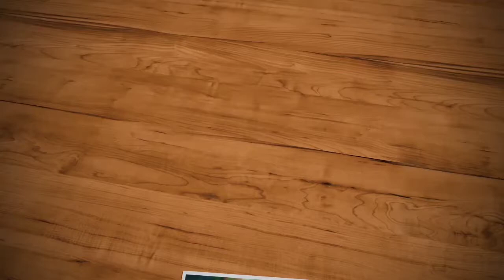[Kalimba Cover] Malam Bulan Di Pagar Bintang - P. Ramlee & Saloma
Arranged by: Nuratikah Nazurah

Notes:
5 1-3’ 3 5  5’ 2-4’ 4
3’ 2’ 1-1’ 2’ 3-3’ 1
5 1-3’ 3 5  5’ 2-4’ 4
3’ 2’ 2-7 1’ 4-2’ 2
5 2-2’ 4 6 3’ 2-4’ 4
3’ 2’ 2-7 1’ 4-2’ 2
5 2-2’ 4 6 3’ 2-4’ 4
5’ 4’ 1-3’ 3 5 3 1

5 1-3’ 3 5  5’ 2-4’ 4
3’ 2’ 1-1’ 2’ 3-3’ 1
6 1-3’ 3 5 4’ 3-5’ 5
6’ 5’ 2-4’ 4 6 4 2

4-6’ 6 1’ 7’ 4-1” 6
7’ 6’ 3-5’ 5 4’ 3 6-1’-3’
5-7-2’ 3’ 4’ 5’ 5-3’ 7 2’
1-1’ 3 5 3 1

Please let me know if I put the wrong notes. I'll fix it later.

Thank you ヾ(＾-＾)ノ